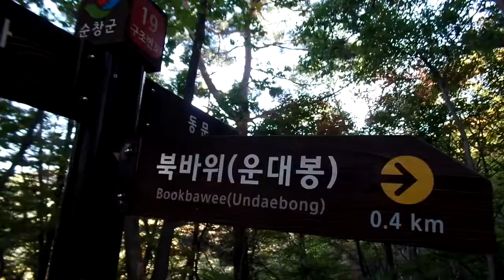강천산 군립공원 등산 지도 剛泉山 ... Gangcheonsan Mountain Map 584m 순창군 全羅北道 Sunchang 淳昌 순창... KOREA